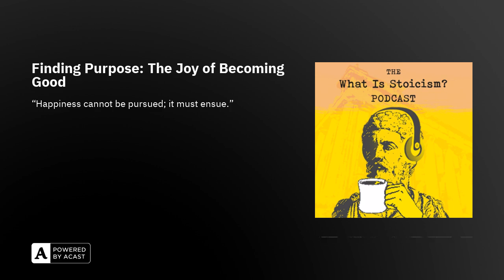Finding Purpose: The Joy of Becoming Good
☀️ Start your next 10 days like a Stoic with morning routines that take only 10 minutes to complete.

As we know, Stoicism is a practical philosophy.

Theory alone does not improve the skill of being good.

Only the struggle of everyday experience improves it.

We’re interested in how we might be good, rather than merely know goodness.